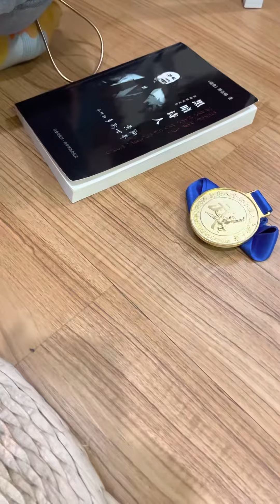2023年1月2日．大詩人黃翔與好孩子天天。。。🌹